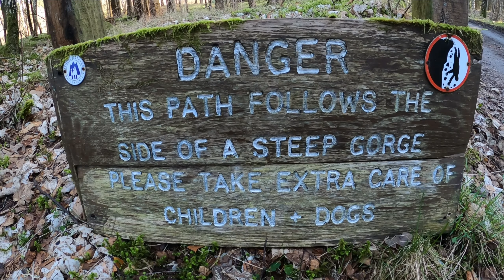Carn a`Chlamain Munro#135